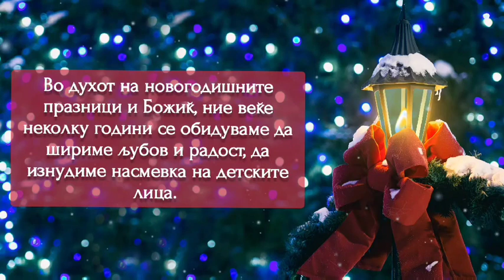Добротворна новогодишна работилница на Филолошки факултет